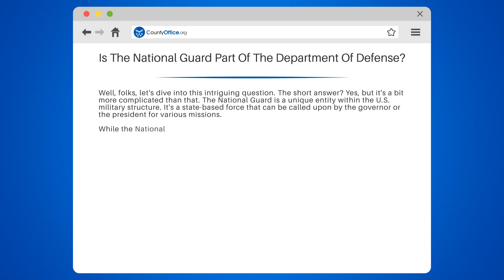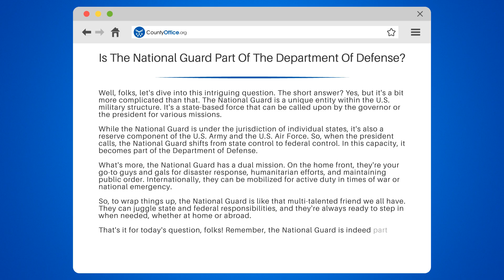Is The National Guard Part Of The Department Of Defense? - CountyOffice.org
Is The National Guard Part Of The Department Of Defense? Welcome to another insightful discussion where we unravel the complexities of the U.S. military structure. In this video, we shed light on the unique entity known as the National Guard and its connection to the Department of Defense.

We dive into the dual mission of the National Guard, exploring their roles in both home front and international duties. From disaster response and maintaining public order to being mobilized for active duty in times of war or national emergency, the National Guard is a versatile force.

Additionally, we delve into the intriguing shift of control from state to federal when the president calls upon the National Guard. We also explain how, in this capacity, the National Guard becomes part of the Department of Defense.

This video is perfect for anyone seeking to understand the multifaceted role of the National Guard within the U.S. military structure.